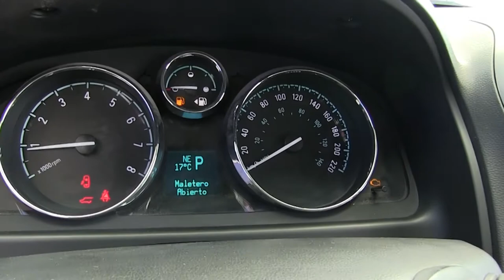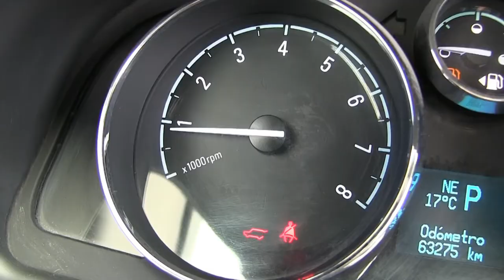Chevrolet / Captiva / 2013 - DS619906